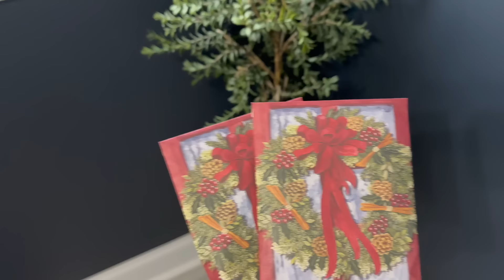CHRISTMAS DECORATE WITH ME 2024 || CHRISTMAS DECORATING IDEAS